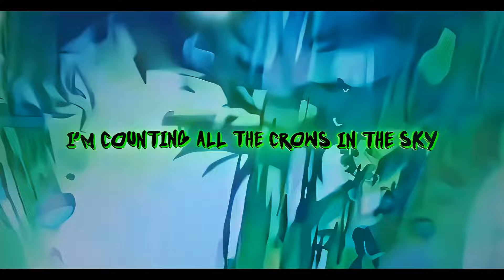Sanemi Shinazugawa Rap | Impulsive | Nicky Trakks ft. The Kevin Bennett x Candid | [Demon Slayer]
Mixed and Mastered by: @KevinBennettMusic

Produced by: @HamdiBeatss

AMV by: @SKEDDITSOFFICIAL

1st. verse: Nicky Trakks

Hook. @KevinBennettMusic

2nd. Verse. @CandidTheArtist

Sanemi Shinazugawa (不死しなず川がわ 実さね弥み Shinazugawa Sanemi?) is a major supporting character of Demon Slayer: Kimetsu no Yaiba. He is a Demon Slayer of the Demon Slayer Corps and the current Wind Hashira (風かぜ柱ばしら Kaze Bashira?).[2]

Sanemi is also the older brother of Genya Shinazugawa, a Demon Slayer who fought alongside Tanjiro Kamado and Nezuko Kamado. Before becoming a Hashira, Sanemi, along with his partner Masachika Kumeno, defeated the former Lower Rank One, Ubume, with Masachika dying as a result.